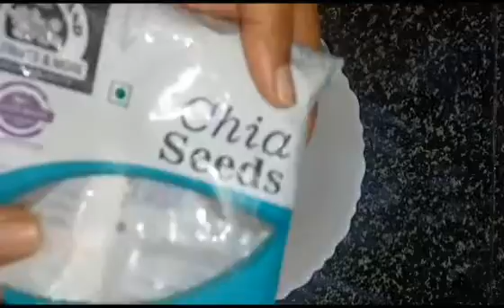ತೂಕ ಕಡಿಮೆ ಮಾಡುವ ಸ್ಮೂತಿ /ಓಟ್ಸ್ ರೆಸಿಪಿ 🧋🍹weightloss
Weight loss healthyBreakfast Drink